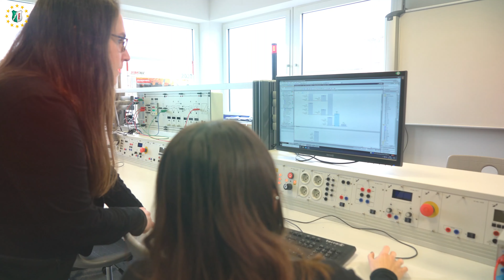RFH Köln - Technik entdecken im zdi-Schülerlabor ing.process der RFH Köln für Schüler/ Auszubildende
Das im Rahmen der Landesinitiative „Zukunft-durch-Innovation“ (zdi) gegründete Schülerlabor ing.process an der Rheinischen Fachhochschule findet in den Räumlichkeiten eines neuen Laborgebäudes beste Voraussetzungen sein exklusives Angebot als außerschulischer Lernort zu präsentieren.

Durch das besondere Angebot des Schülerlabors leistet die Rheinische Fachhochschule als Träger des Labors und Mitglied der gemeinnützigen Rheinischen Stiftung für Bildung einen Beitrag zur Berufsfindung für die Jugend in der Region. Darüber hinaus sehen wir uns als technisch orientierte Fachhochschule der ersten Stunde gerne als erste Adresse vor Ort, um das vielseitige Arbeitsfeld des Ingenieurberufs mit all seinen Facetten in die junge Öffentlichkeit zu tragen und die hervorragenden Möglichkeiten zu präsentieren, die der MINT-Bereich bietet.